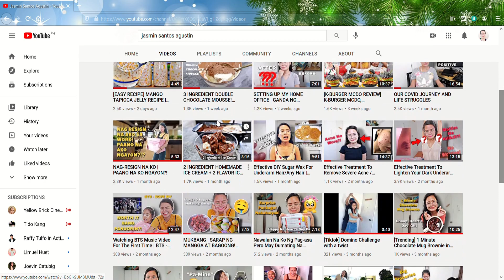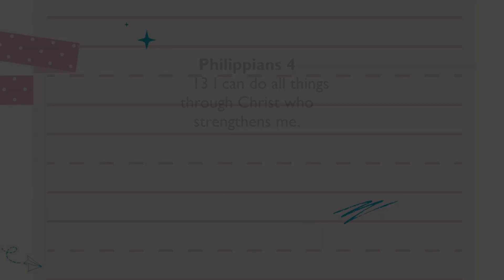NILAGANG ITLOG IHULOG SA KUMUKULONG MANTIKA, MAGUGULAT KA SA KALALABASAN! BAGO AT TIPID ULAM RECIPE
Ingredients:
4 Eggs
Salt & Pepper
2 Eggplants
Cooking Oil
6 cloves Garlic, minced
1 Onion
Salt & Pepper to taste
2 pcs Laurel Leaves
Fish Sauce to taste
3 tbsp Oyster Sauce
2 1/2 tbsp Soy Sauce
1/2 tbsp Sugar
1 tbsp Vinegar
1/4 cup Water
115g Pineapple with Juice
Cheese

For written Recipe please check it on my Instagram or Facebook Page:

𝑰𝒏𝒔𝒕𝒂𝒈𝒓𝒂𝒎 ℎ𝑡𝑡𝑝𝑠://𝑤𝑤𝑤.𝑖𝑛𝑠𝑡𝑎𝑔𝑟𝑎𝑚.𝑐𝑜𝑚/𝑗𝑠𝑎𝑔𝑢𝑠𝑡𝑖𝑛12/
𝑭𝒂𝒄𝒆𝒃𝒐𝒐𝒌 ℎ𝑡𝑡𝑝𝑠://𝑤𝑤𝑤.𝑓𝑎𝑐𝑒𝑏𝑜𝑜𝑘.𝑐𝑜𝑚/𝐽𝑎𝑛𝑒𝐴𝑔𝑢𝑠𝑡𝑖𝑛𝑆𝑖𝑙𝑣𝑒𝑠𝑡𝑟𝑒/

ℎ𝑡𝑡𝑝𝑠://𝑤𝑤𝑤.𝑓𝑎𝑐𝑒𝑏𝑜𝑜𝑘.𝑐𝑜𝑚/𝐽𝑎𝑛𝑒𝐴𝑔𝑢𝑠𝑡𝑖𝑛𝑆𝑖𝑙𝑣𝑒𝑠𝑡𝑟𝑒/

ℎ𝑡𝑡𝑝𝑠://𝑤𝑤𝑤.𝑖𝑛𝑠𝑡𝑎𝑔𝑟𝑎𝑚.𝑐𝑜𝑚/𝑗𝑠𝑎𝑔𝑢𝑠𝑡𝑖𝑛12/

egg recipes,
quick and easy recipes,
ulam,
affordable recipes,
breakfast,
lunch,
cheesy,
yummy,
filipino recipes,
trending food,
foodie,
viral food,
eggplant,
dinner,